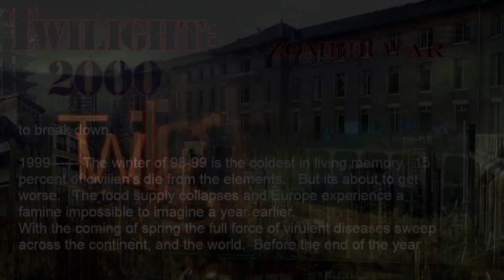Twilight 2K 4E Zombie War 06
After being caught by a Vegan group.  They are caged for days and meet their leader.